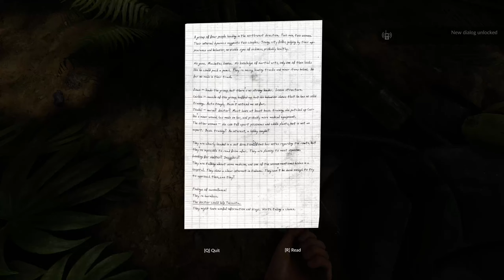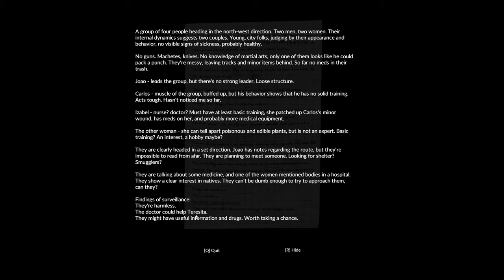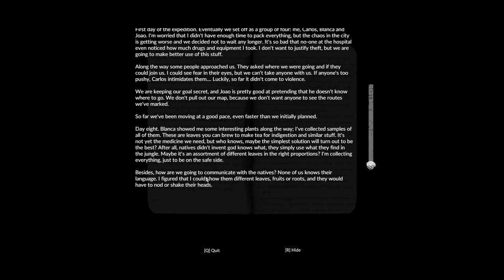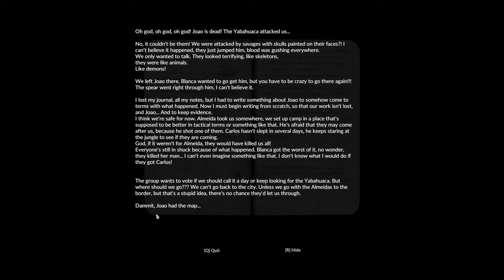We found the Airport But are we DEAD?! | Amazonian Jungle Croc Survival! | Green Hell | Part 11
Overly confident we stroll through the jungle, only to be put in our place!